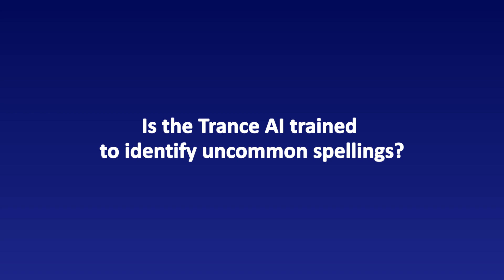Is the Trance AI trained to identify uncommon spellings | Digital Nirvana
Watch our experts explain how Trance’s AI & ML engines are continuously evolving and refining to accommodate clients' changing and complex requirements

Webinar on MonitorIQ:- Monitor your broadcast content anytime and anywhere